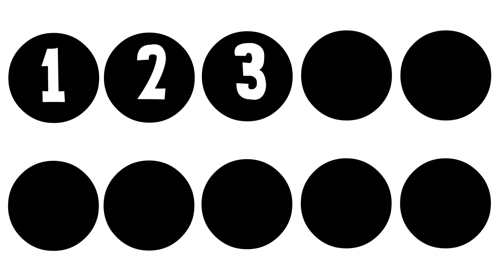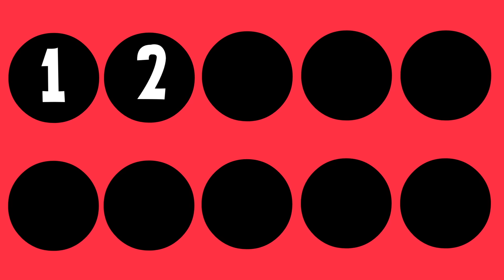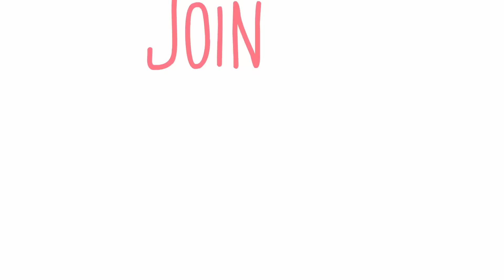Baby Sensory | Bach for Baby Brain Development | High Contrast Baby Video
Enjoy this high contrast baby sensory video with added movement and calming classical music by J.S. Bach to share with your baby. It can be used in combination with "My First Look Book", a high contrast interactive eBook designed especially for you and baby to share. downloadable

Please be aware that passive screen time is not recommended for babies and young children. Be sure to be present and co-view with children to help them understand what they are seeing and apply it to the world around them. Also take care to limit screen time to short periods of time.

The American Academy of Pediatrics (AAP) recommends parents to avoid screen time for children younger than 18 months, other than video chatting. The organization said parents wanting to introduce children between 18 and 24 months old to screens should do so with “high quality programming” they watch with their children to help them understand what they’re seeing.

It also recommended parents limit screen use among children 2 years to 5 years old “to 1 hour per day of high-quality programs. Parents should co-view media with children to help them understand what they are seeing and apply it to the world around them.

Cheriebooks Kids Learning Channel creates engaging educational videos for children, kids, babies and parents to enjoy together. Created to develop young minds, inspire learning and unlock each child’s learning potential.

Introducing the English language with the alphabet, phonics, early reading, writing, numbers and math for kids, together with shapes, colors, art for kids, science for kids and much more. Blended with the power of stories, songs, nursery rhymes and games to appeal to children and inspire learning.

Find out more about Cheriebooks Educational Multimedia Interactive eBooks for Children

Support literacy for children by becoming my patron and make a contribution starting at $2, towards the creation of educational multi-media eBooks and Cheriebooks Kids Learning

Artist Kimiko Ishizaka - playing J.S. Bach,  BWV 988 (Piano) Open Goldberg Variations (Public Domain) Creative Commons Zero License